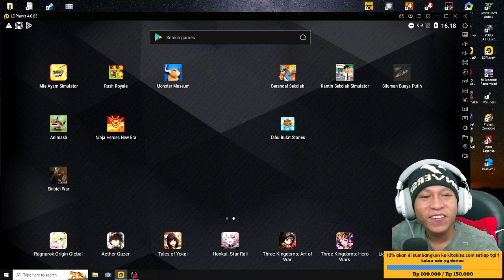Bug bola basket masih bisa.? Di kantin sekolah simulator - bug terbaru kantin sekolah simulator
10% akan saya sumbangkan di kitabisa. Com, setiap tanggal 1 jika ada yg donet,jika tidak ada akan tetap berlanjut hingga suatu saat ada,dana yg terkumpul bisa cek di vidio live terbaru.

                           Cara menjadi
-like = mendukung 👍
-coment(positif) = support 😉

1 like dari kalian membuat ku bahagia 😉

🔴Kinemaster
📱Assus zenfone m1
📲 Vivo ***

Tag 📌
encek wom
monster museum